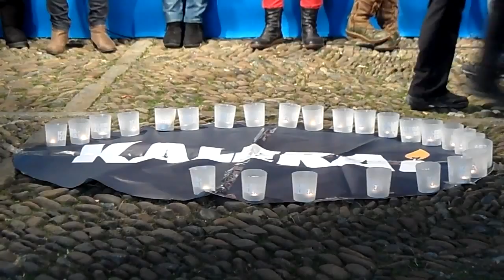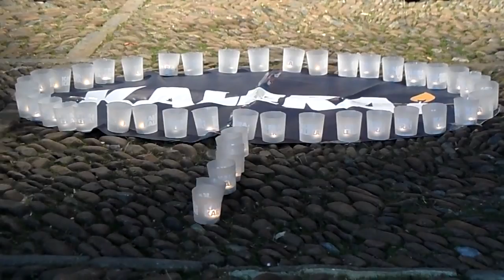KaleraKalera Emakume preso ohien agerraldia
Emakume preso ohiek, 2016ko abenduaren 29an Usurbilgo Kaleragunean eginiko agerraldia.